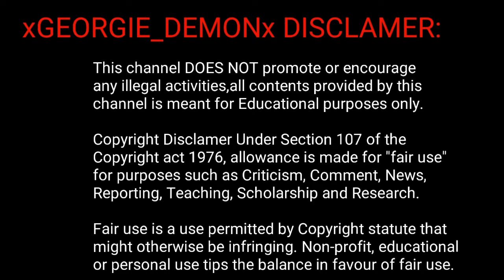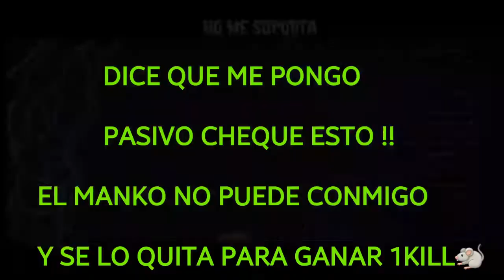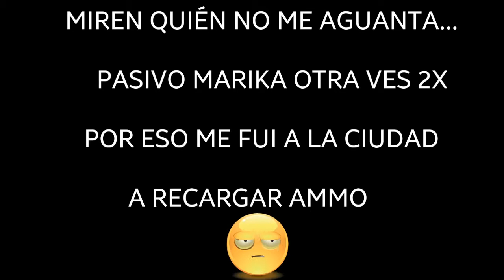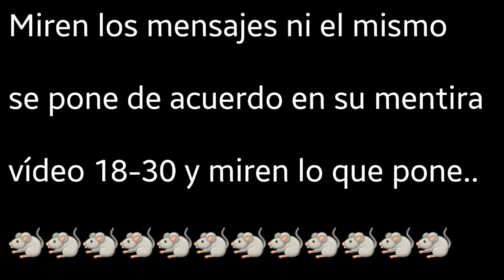RIP EMANUELAS_0510 COMANDANTE PINOCHO 🤥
Deje de subir videos fake!!!